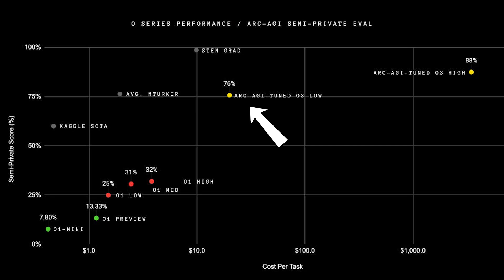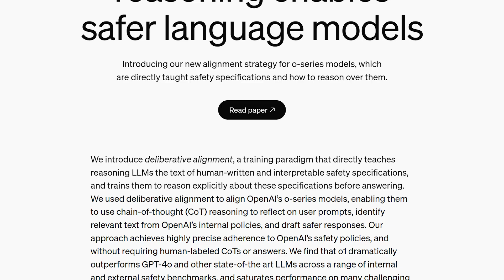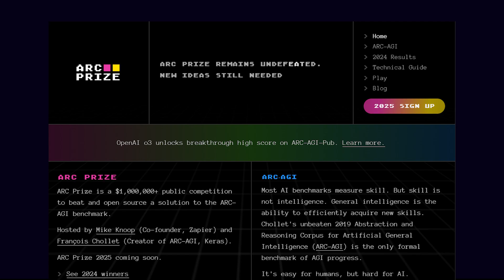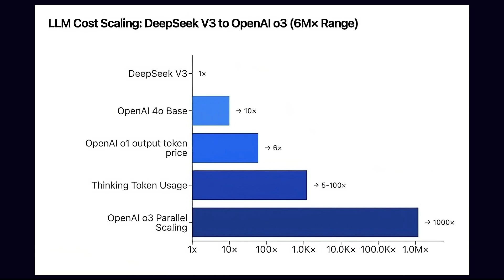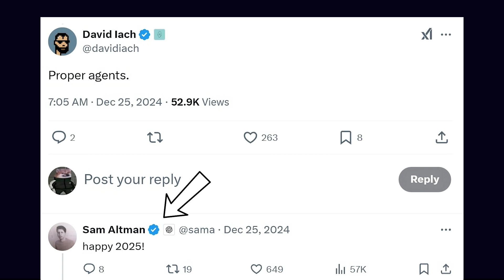Why o3 isn’t as Smart as You Think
OpenAI's o3 might sound like the genius AI of dreams, but it's not as smart as it seems. Despite impressive benchmarks like 87.5% on the ARC-AGI test, its intelligence is largely hype. The steep price tag often outweighs its practical utility, as users pay more for computational overhead than for actual problem-solving.